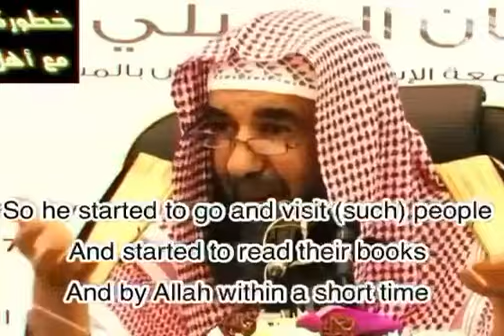An important matter I Sheikh Al Ruhayli حفظه الله